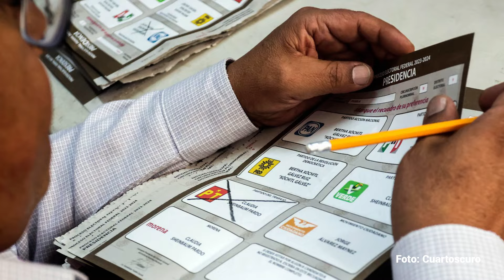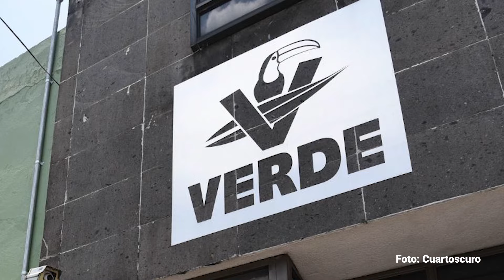El PT gana más votos con Claudia... pero no al nivel del Verde, el aliado incómodo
En toda su historia, de poco más de tres décadas, el Partido del Trabajo (PT) sólo ha ido en solitario en un proceso presidencial: en 1994 cuando postuló a Cecilia Soto. Desde entonces, se ha mantenido, primero como aliado del PRD, cuando postuló en 2000 al ingeniero Cuauhtémoc Cárdenas y desde el año 2006 como el principal aliado de Andrés Manuel López Obrador, y posteriormente de su movimiento.